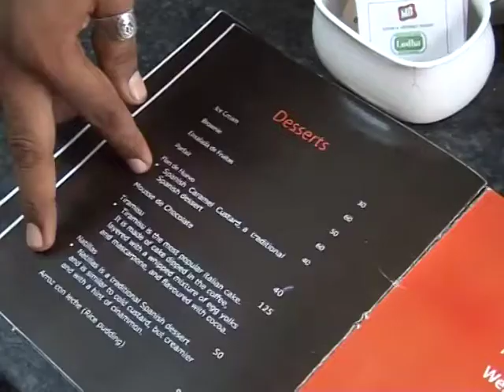Spanish Dessert | Flan | New Market | Kolkata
"Flan" is the Spanish name for vanilla egg custard, topped with caramel sauce. It is a Spanish popular dessret.
Ingredients of Flan:
Caramelized  Sugar, Egg, Sugar, Milk and Vanilla essence.
Kids also love this dessert.